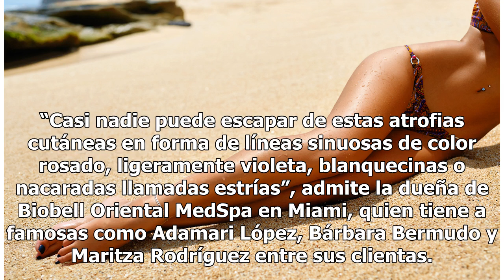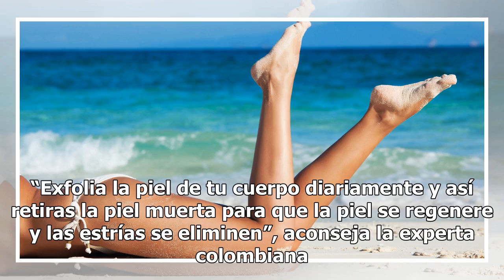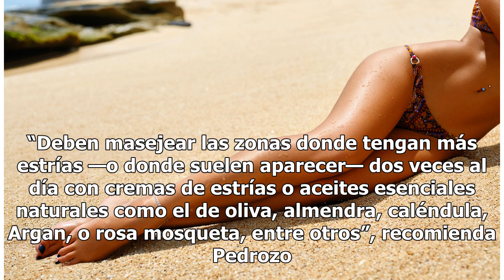Tus mejores armas contra las estrías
El verano está en pleno furor y lo que menos queremos esta temporada de playa y piscina es tener estrías. La doctora Maribel Pedrozo, “la Alquimista de la Belleza” comparte tips para lucir radiantes en traje de baño y decirle adiós a estas marcas en la piel. “Casi nadie puede escapar de estas atrofi...